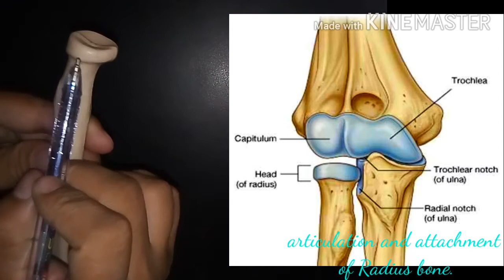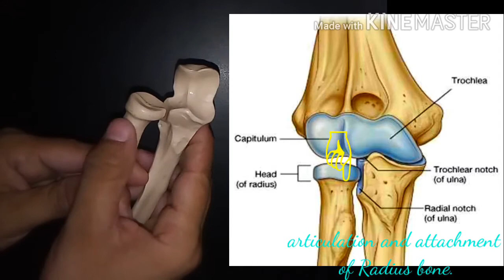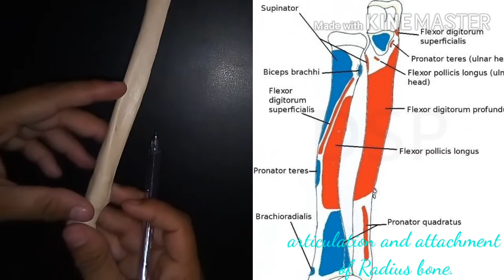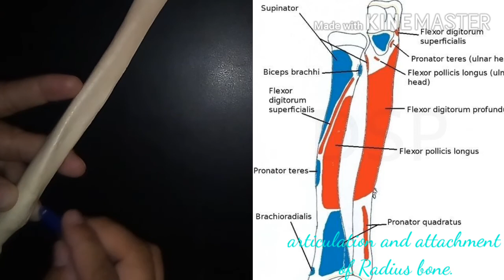Radius bone attachment |articulation and attachment of radius bone| vsmedicoclasses,radius bone .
hey guys 🌷

this is  second video on the radius bone  ,this bone is very interesting and important ,so I explained in this video the Articulation and attachment of radius bone.

I  hope you understood each and every point what I explained in this video.